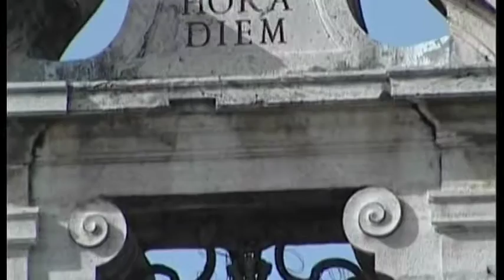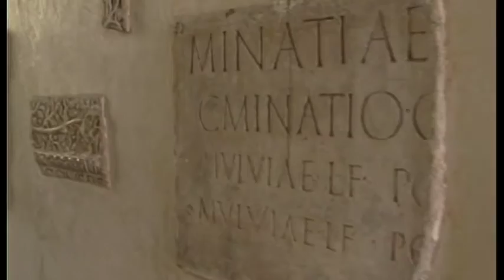iFilmati: SUTRI (Lazio)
Città tipicamente etrusca, l'antico nome di Sutri era "Suthrina", il nome del Saturno etrusco. Divenuta romana, Furio Camillo ne cacciò gli Etruschi lo stesso giorno che essi l'avevano riconquistata. Da allora "Ire Sutrium" significò per i romani sbrigare le faccende senza alcun indu-gio.
In città è da visitare il Duomo, più volte trasformato da innumerevoli rifacimenti, che conserva un bel campanile romanico del 1207. Interessante anche l'interno settecentesco, con un bel pavimento cosmatesco.
La cripta, risalente a epoca longobarda, ha 7 navate, divise da colonne di vario tipo.
Molto suggestiva è la piazza del Comune, che si distende all'improvviso fra il dedalo di viuzze medievali, e che, soprattutto di sera, s’illumina d'incanto, riportando tutta la città, come per magia, al suggestivo splendore del suo illustre passato.
All’interno del comune è conservata una bella collezione antica, un Antiquarium, che raccoglie numerosi reperti etruschi e romani rinvenuti nella zona.
Ulteriore ricordo dell’antichità del paese è poi un bellissimo anfiteatro, completamente scavato nel tufo, per alcuni tratti etrusco e per altri ro-mano, risalente al I secolo a.C.
Poco più in là, sullo sperone tufaceo che costeggia la Via Cassia, si aprono una sessantina di tombe rupestri che formano una suggestiva necropoli.